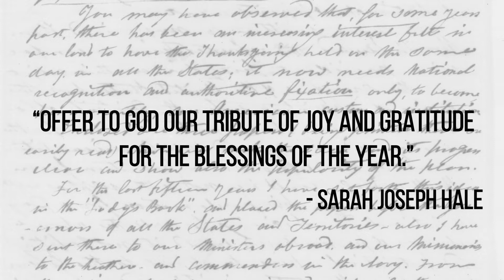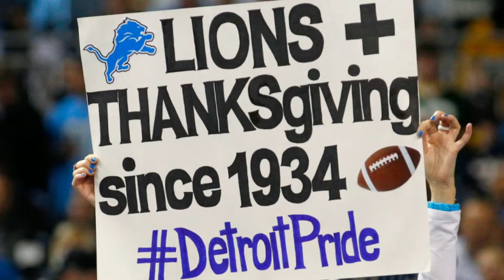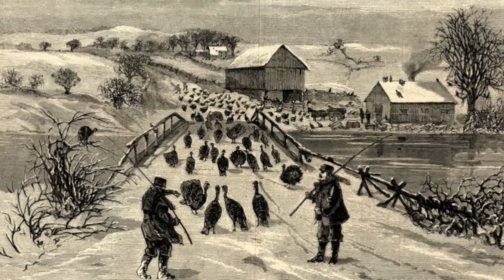What in the World - Thanksgiving Special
Today's country is one we all know and love - The U.S! Every year in the fall time, we look forward to the holidays, especially Thanksgiving. This episode will uncover its history, football tradition, attractions, food, and much more. Happy holidays!